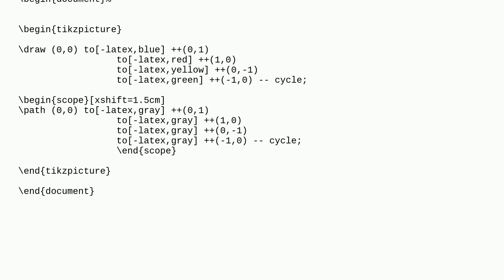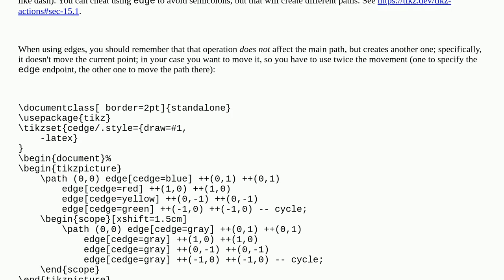Tex: Change color of individual edges or arrows of a TikZ path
Change color of individual edges or arrows of a TikZ path

A special thanks goes out to the community

  tikz-pgf arrows